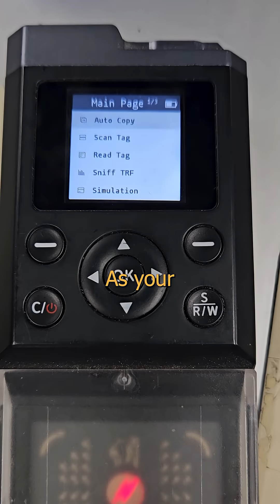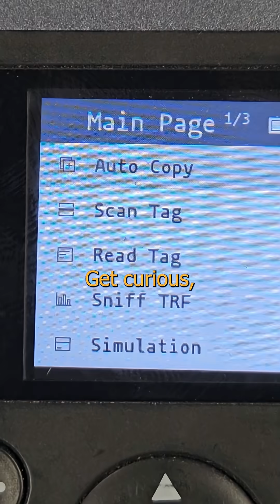Card Access iCopy X